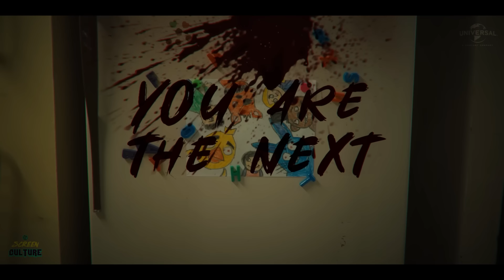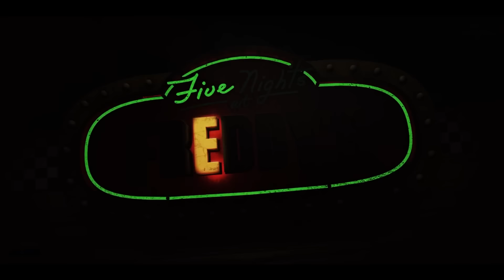Five Nights At Freddy's – FULL FINAL TRAILER (2023) Universal Pictures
Hey, this is our 'Full Final Trailer' concept for Universal Pictures film Five Nights At Freddy's (2023) (More info about this video down below!)

Opening Scene based on films & VFX by:
Iron Horse Cinema  @ironhorsecinemaproductions
Jaze Cinema  @JazeCinema
FoxyFactions72  @foxyfactions72

The Inspiration behind this video:

In April 2015, Warner Bros. Studios announced that a live adaptation of Five Nights At Freddy's was in development, with Gil Kenan set to direct. However, problems soon arose as production faced many setbacks, which was mainly down to the film industry. With it still being stuck in development hell by 2017, Five Nights At Freddy's eventually moved to Blumhouse Productions, with producer Jason Blum announcing that it was now set to be directed by Christopher Columbus and written by Scott Cawthon.

Unfortunately, production on the Five Nights At Freddy's movie faced even more delays after Cawthon announced he was redrafting the script, and then Columbus left the project in 2021. Luckily, the team managed to find another director quickly as Blum announced in October 2022 that Emma Tammi would now helm the project and help Cawthon and Seth Cuddeback co-write the script (via The Hollywood Reporter).